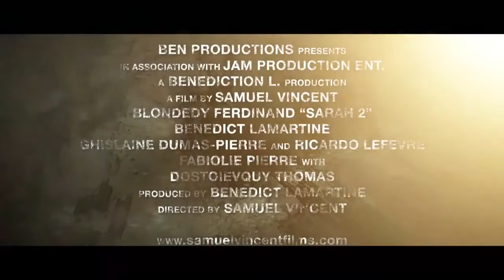Blondedy Ferdinand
Sarah movie trailer